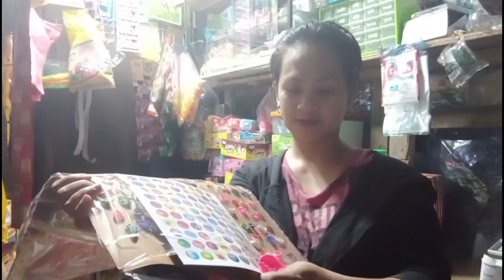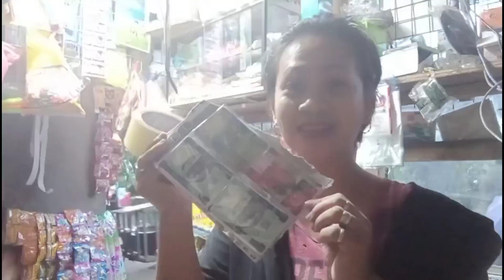Umagang kayganda | Ilabas ang mga paninda